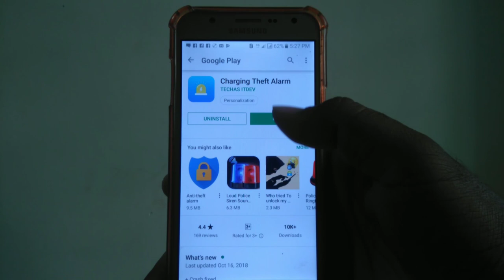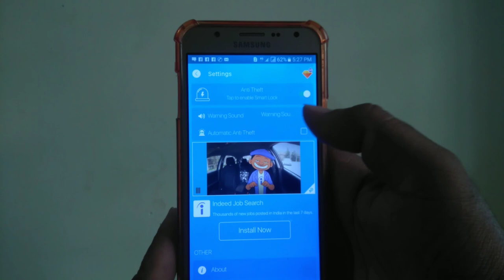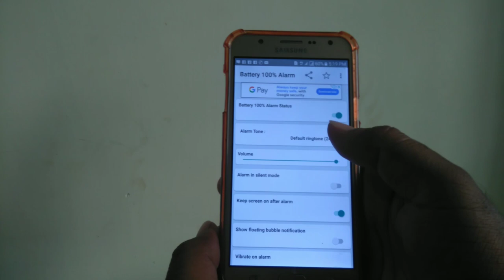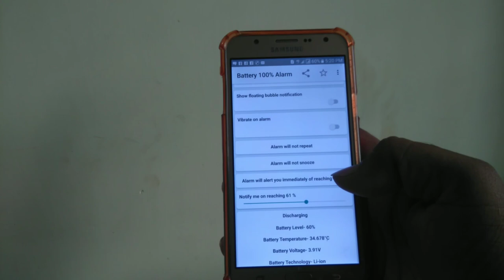mobile charging protection apps in mobile__best top 2 apps in telugu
best top 2 apps in telugu__ mobile charging protection apps in mobile__best top 2 apps in telugu